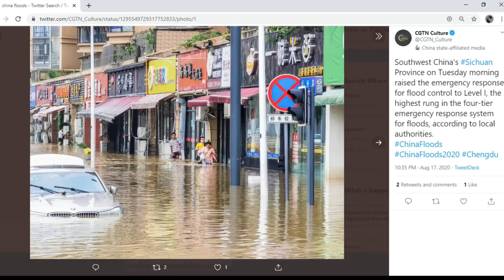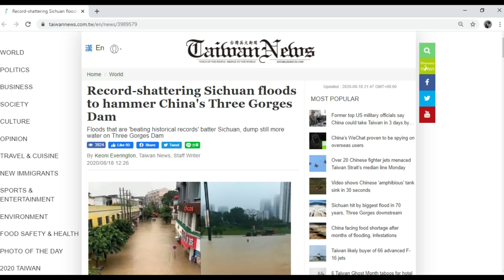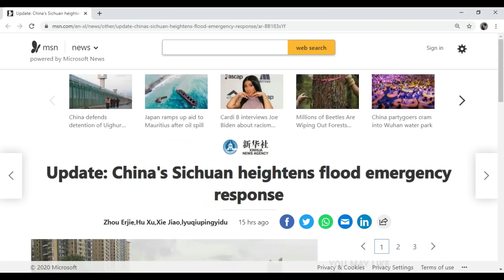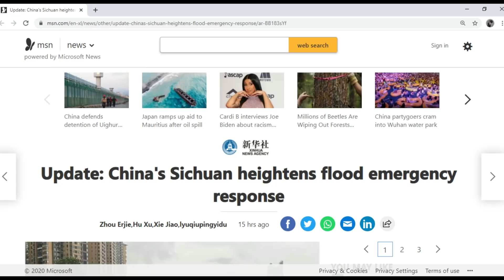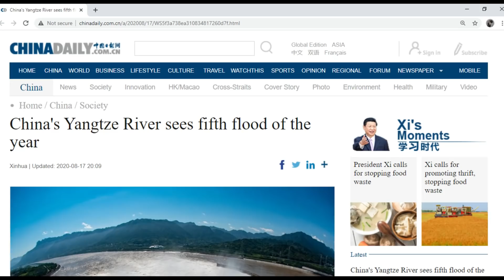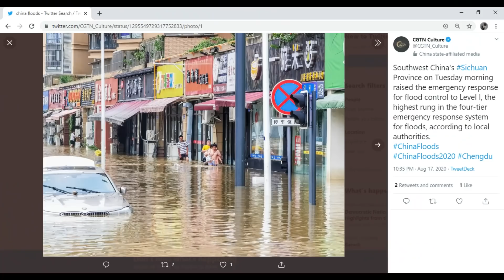Three Gorges Dam Update August 18 2020